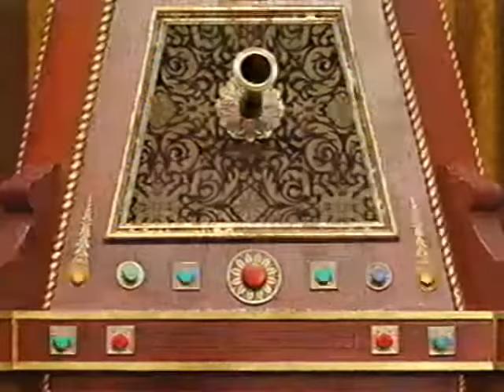Be My Valentine, Love Purple Guy (Canada Version) Part 14